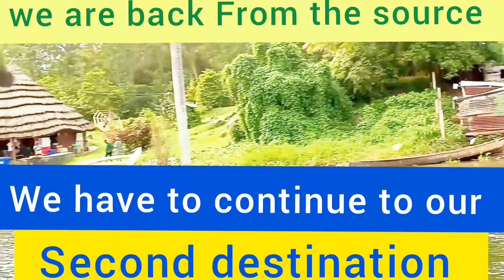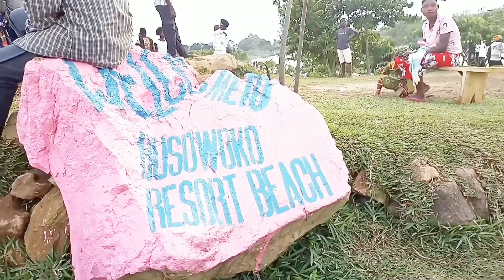BUSOWOKO FALLS IN JINJA UGANDA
Have you visited source of the Nile or Busowoko falls? This was a reconnecting trip That started at the source of the Nile where we viewed the two islands, John Speke monument,New  Nile bridge, Mahahtmagandi sculpture, bird watching and finally to the Spring that rise to form the source of the Nile. we proceeded further to  our final final destination at Busowoko falls
 We smiled laughed and our mental health couldn't remain the same after such a beautiful trip.

To support Flexyhope ministries
Names of Benadeta khatono Oduori
Mobile money
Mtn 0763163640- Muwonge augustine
Airtel money and merchant code is 6083609